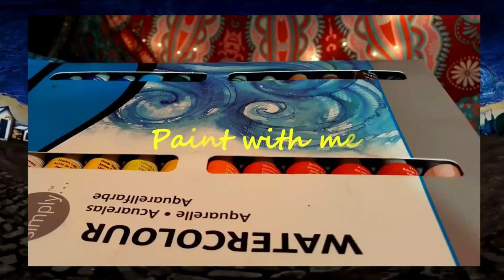🌟 Paint with me 🌟 La noche estrellada [Español] | Carlos Moya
-Pinturas acrilicas
-Camba
-Pinceles cualquier marca entre mas suaves mejor

Grabo con mi teléfono lo cual es genial porque es una herramienta de la mano

La cancion la cogi por Youtube y realmente no me recuerdo del link ☹

🌟🌟🌟🌟🌟🌟🌟🌟🌟🌟 mi inspiración para este video es la Youtuber Jim Reno